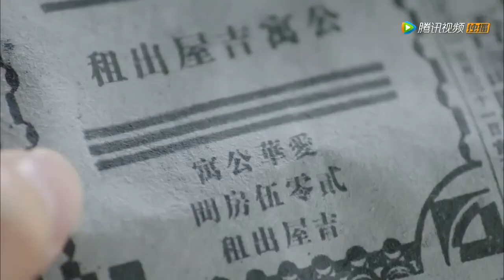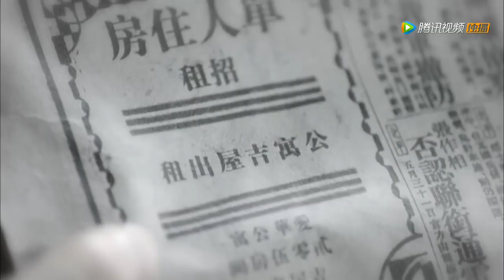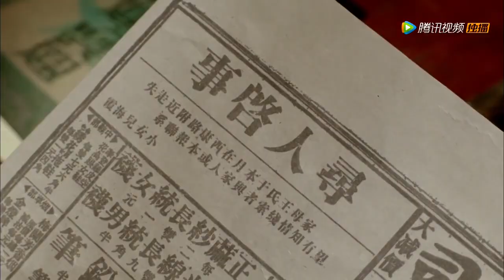婚内艳情 27（杨子姗，陈晓）中国经典爱情抗战电视连续剧